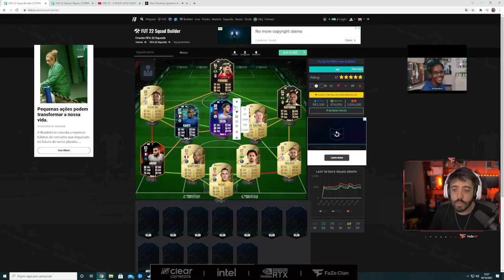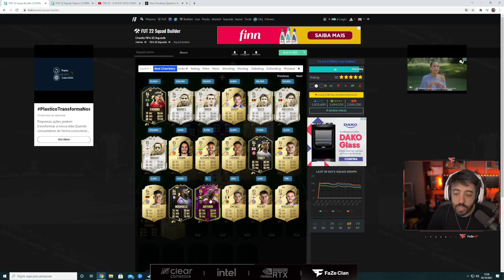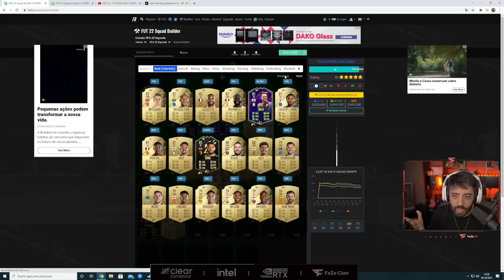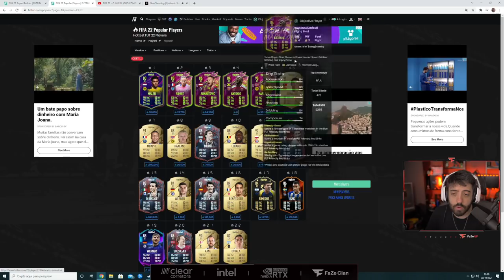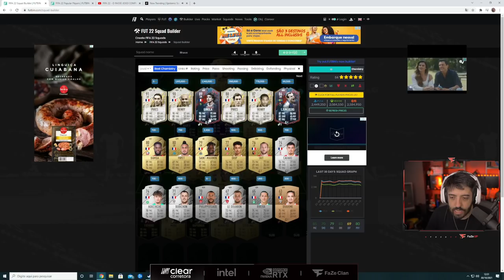FIFA 22 - 1 MES DEPOIS E MEU TIME DE 1 MILHÃO DE COINS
1 mes de FIFA 22 depois, venho mostrar meu time no UT e conversar um pouquinho sobre o jogo :)